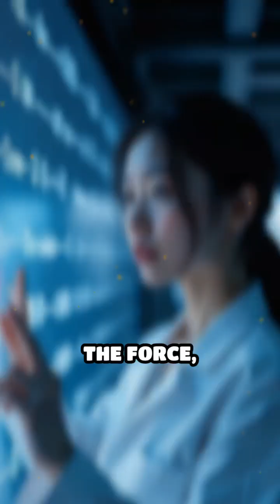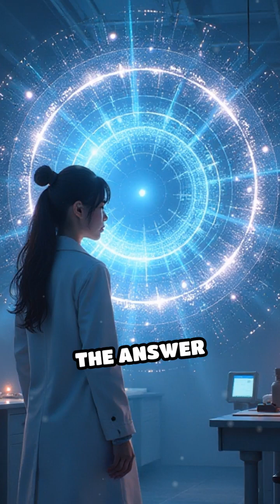Quantum Vacuum Trap: The Casimir Force Crisis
When quantum physics turns deadly: Scientists trapped by the invisible Casimir force in a shrinking space station!